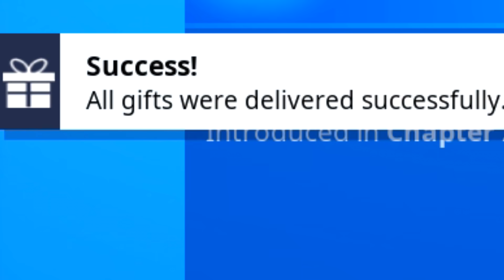Fortnite Final Event Reward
Enter a Phone Booth or Portapotty to become the Super-est of Superheroes Fortnite Week 7 Deadpool

Find Deadpool's big black marker
Deface GHOST or SHADOW recruitment posters

How to UNLOCK The Deadpool Skin (WEEK 5 DEADPOOL CHALLENGES & WEEK 6 & WEEK 7 EXPLAINED) Fortnite :

Fortnite Week 5 Deadpool Challenges! How to Get Deadpool Skin Early in Fortnite Chapter 2 - Season 2